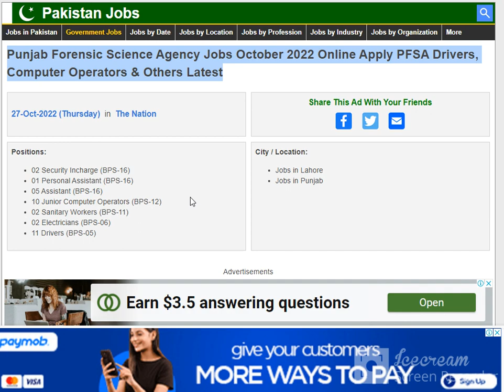Punjab Forensic Science Agency Jobs October 2022 Online Apply PFSA Drivers,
Punjab Forensic Science Agency Jobs October 2022 Online Apply PFSA Drivers, Computer Operators & Others Latest
Positions:
02 Security Incharge (BPS-16)
01 Personal Assistant (BPS-16)
05 Assistant (BPS-16)
10 Junior Computer Operators (BPS-12)
02 Sanitary Workers (BPS-11)
02 Electricians (BPS-06)
11 Drivers (BPS-05)
City / Location:
Jobs in Lahore
Jobs in PunjabKeywords:
Punjab Forensic Science Agency Jobs October 2022 Online Apply PFSA Drivers, Computer Operators & Others
Advertisement in Daily The Nation Newspaper on Thursday 27-October-2022
Electrical Works , Electrical Equipment - Installation / Repairing / Maintenance , Electrician
Khakroob , Sweeper , Cleaner , Sanitary Worker
Light / Heavy - Traffic Vehicle , HTV / LTV, Driving License Holder
Driver Jobs in Punjab Forensic Science Agency Lahore October 2022
Minimum / Maximum - Age - Relaxation / Limit
PFSA Lahore Jobs October 2022 Pakistan
KPO , Key Punch / Data Entry Operator , DEO
Computer Operator Jobs in Punjab Forensic Science Agency Lahore October 2022
B.A. / B.Sc. / M.A. / M.Sc. / BS / MS / M.Com. / B.Com.
Bachelor's / Master's in Business Administration / BBA / MBA
Security Incharge / Officer / Manager
Office / Admin Assistant , PS , Personal Secretary , PA
Personal Assistant Jobs in Punjab Forensic Science Agency Lahore October 2022
Middle / Matriculate / Matric - Pass
F.A. / F.Sc. / Intermediate / Inter - Pass
Driver Jobs in PFSA Lahore October 2022
Last Date to Apply , Application Deadline
IPL-10766